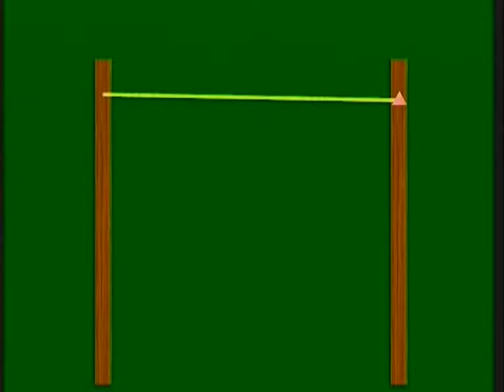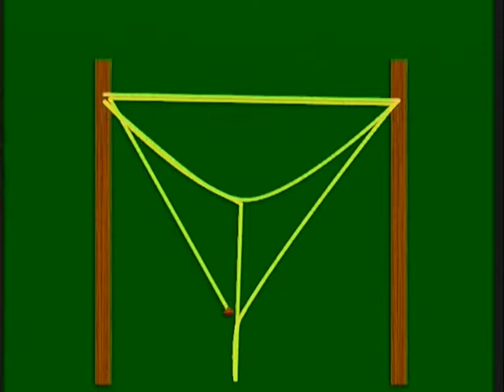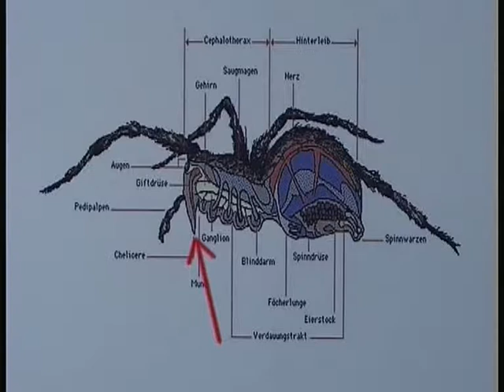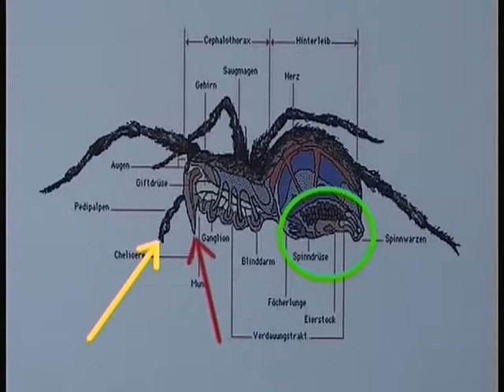Spinnenleben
Beschreibt den Netzbau und die Nahrungsaufnahme der Spinne Frieda.